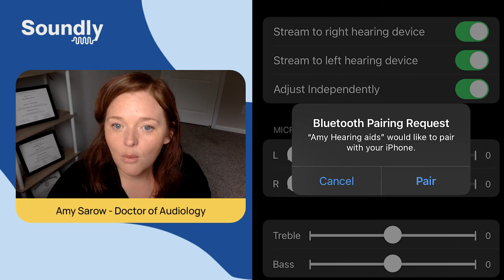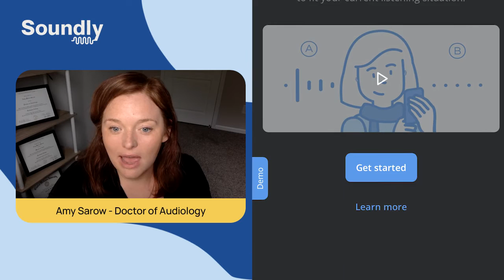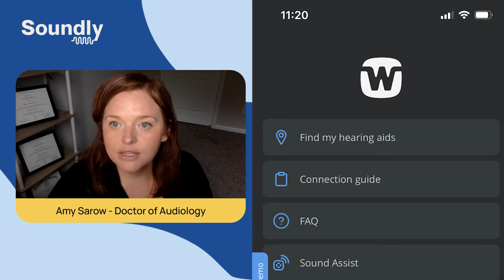Widex Moment App Tutorial 📱 (Step-By-Step)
Ready to pair your new Widex hearing aids? Here's everything you need to know.